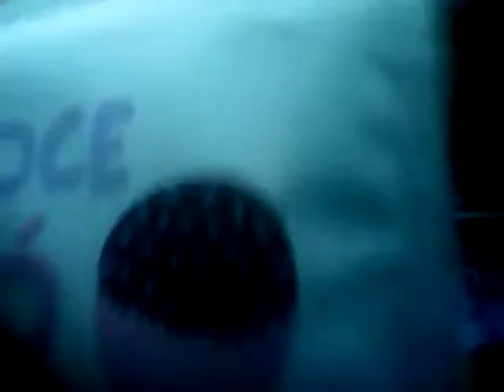A invasão do bebe zuto